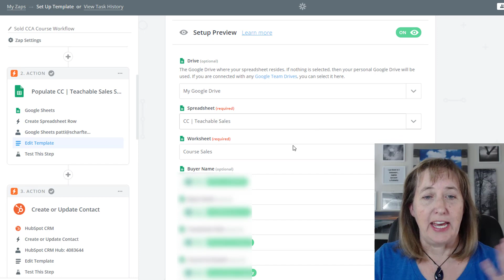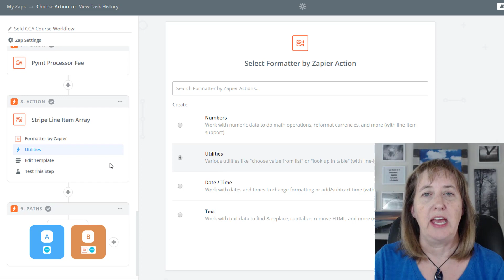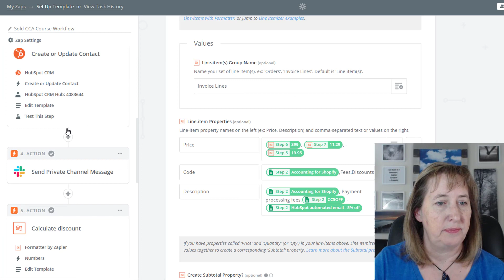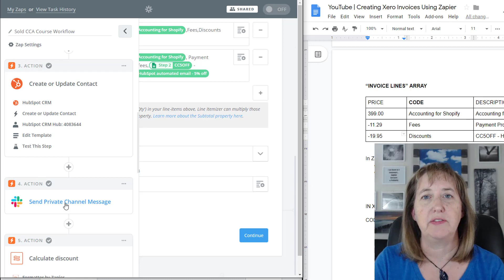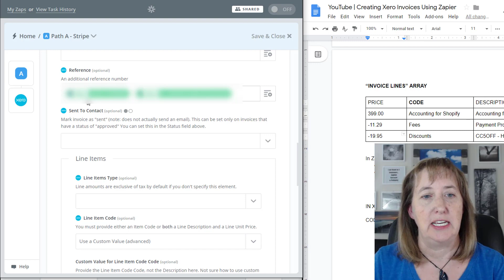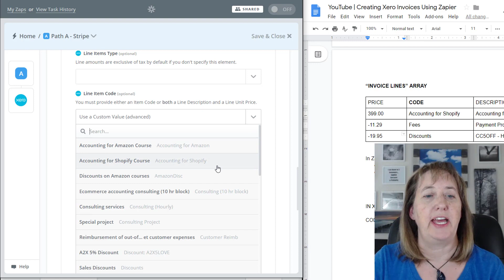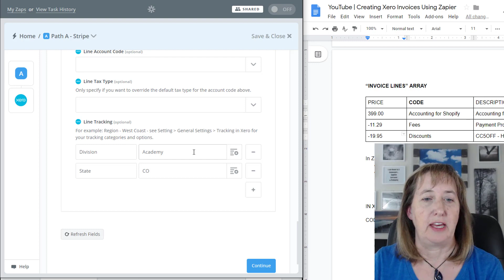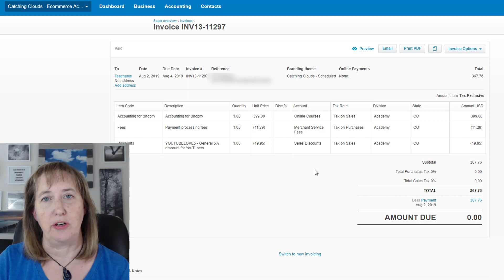How to Use Zapier to Create Multi Line Invoices in Xero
If you ever wanted to know how to use Zapier to create multi line invoices in Xero, today is your lucky day! Even though I am a huge proponent of summarizing data before entering it into your cloud accounting system like QuickBooks Online or Xero, there are times when it's perfectly fine (even preferable) to pull in individual transactions. This Zapier tutorial shares how you can use Zapier automation to connect your sales platform (like Teachable or Shopify) and to automatically record your sales in Xero.

📊📞For help with your ecommerce accounting needs, book a free consultation with sales

🕰️Timestamps:
0:00: Intro
1:48: Trigger Action
2:35: Google Sheet
3:35: Line Time Array
5:30: Line Item User
8:20: Stripe
10:40: Reference Number
13:10: Running the Zap

🚀🚀 New to  Acuity Ecommerce Accounting? Well, let me tell you a little bit about us. We’re here to make ecommerce businesses better.

 Acuity Ecommerce Accounting was co-founded by Patti Scharf (CPA).

At Acuity, we specialize in providing accounting and online bookkeeping services tailor-made for ecommerce entrepreneurs. With a team of dedicated experts, we've become the trusted financial backbone for over 2,000 entrepreneurs.

We empower you to scale your business efficiently, make more informed business decisions, and free up valuable hours in your week.

We've been focused on ecommerce accounting since 2012. Now we've brought our knowledge and experience to YouTube to help share important ecommerce, accounting, and business information with everyone who's looking for it. Think that might be you?

💙★💻 LET’S CONNECT 💻★💙